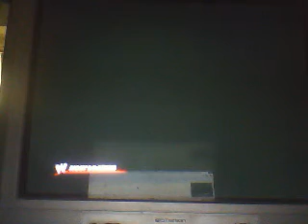WWE '12 (Wii) Custom Superstars--Jack Thunder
Jack Thunder is currently an arrogant heel that I've created. Possibly a great heel like Toatal Red was, Jack is a ladies' man, a cocky individual and boss of two teams (Thunder Metal--disbanded; Varsity Club--disbanded) and the leader of a stable (Perfect Thunder)

The only woman he despised is a custom diva named Lilith Parker.

Height: 6'5"
Weight: 256 lbs.

Signature: Drive By Kick
Finisher 1: Triple German Suplex
Finisher 2: Day Breaker--not in video (turnbuckle, rolls on opponent, DDT clutch on ropes, stunner)

If you want to make him for XBOX, PS3, or Wii, follow the general formula here! watch?v=2Z3spxPJATA